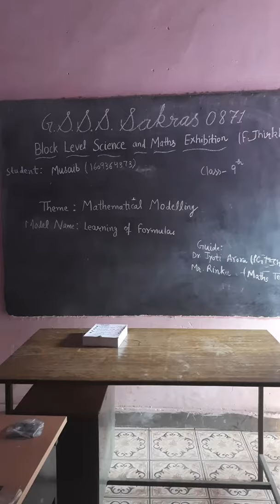20210122 123942 jyoti arora